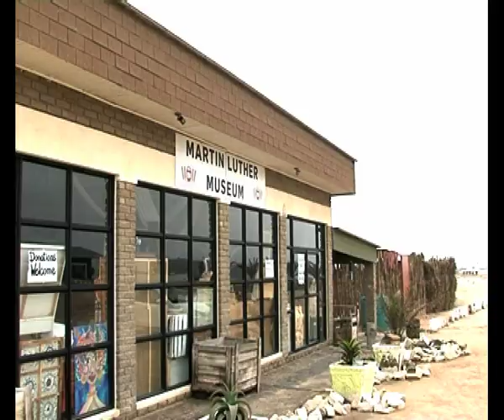OvaHimba cultural village at Swakopmund expected to open soon - NBC